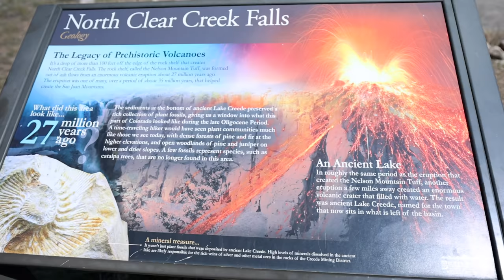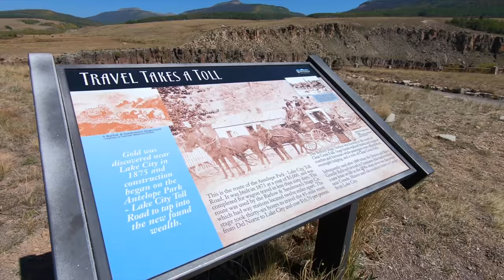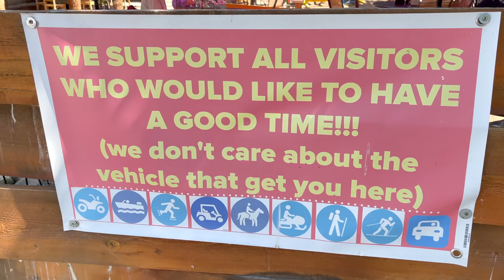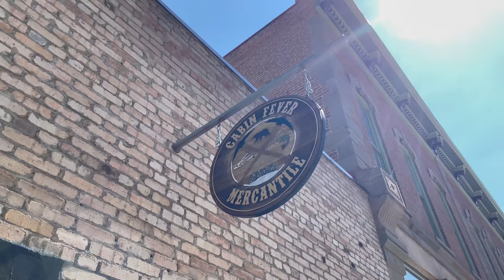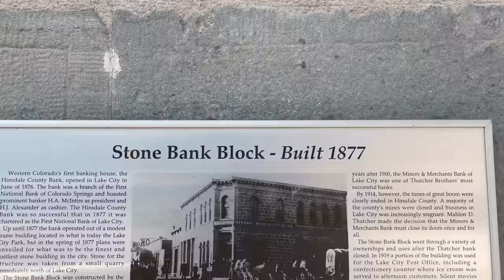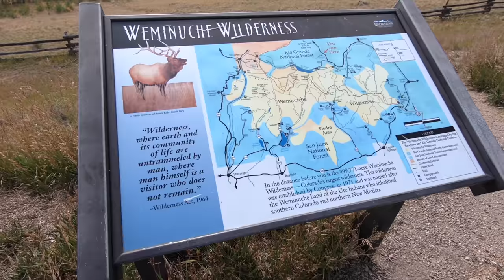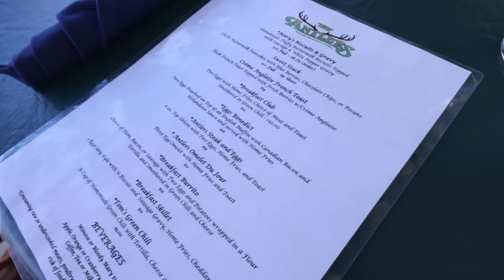Silver Thread Scenic Byway RIDE to Lake City, Colorado! (Full time RV Life!)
The fun in Creede, Colorado is coming to an end, but not before a couple more adventures!

00:00 Intro
00:38 Saying Bye to Friends
01:44 Siver Thread Scenic Byway (Ride Start)
07:13 North Clear Creek Falls
10:09 Ride to Lake City Colorado
14:15 Lake City Colorado
17:07 Ride Home
18:54 Anglers Riverside Restaurant and Antlers Lodge
21:55 Bachelor Loop in the Dually
24:37 Outro

+ Daisy's truck bed (Snoozer Luxury High Back Console Pet Car Seat)